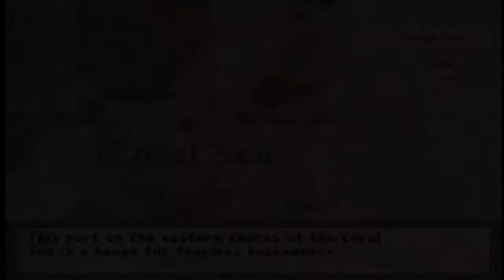[HMP]: 001 You Can call me, Captain Hawke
In the Spirit Of Reboots. (like in the movies) The Reboot, of my Hawke Playthrough/Walkthrough. Pyrix Trick and All. Remastered with new Hardware and With Commentary.

We begin Our story With Captain Hawke and Guella Ha, Returning from a Day of plundering on the Coral Sea. But the Return is short lived, and has some very Disastrous Results...